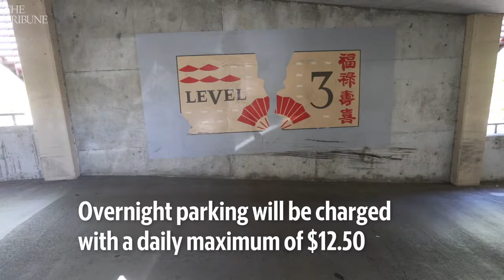New payment system comes to SLO's downtown parking garages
San Luis Obispo has installed new pay-on-foot machines at its downtown parking garages, which means payment will be required 24-7.